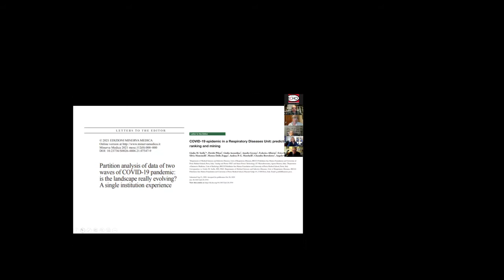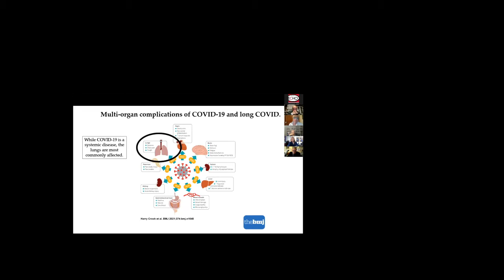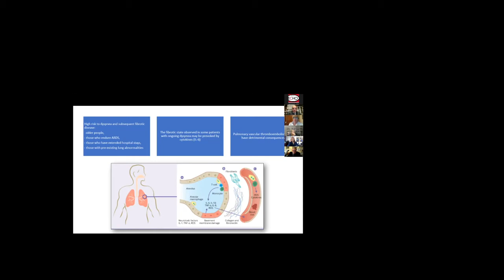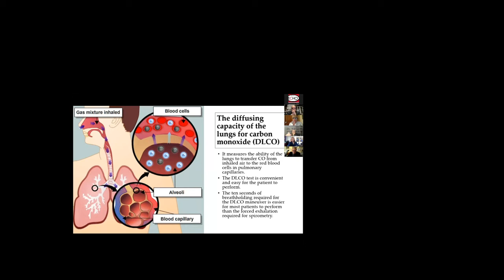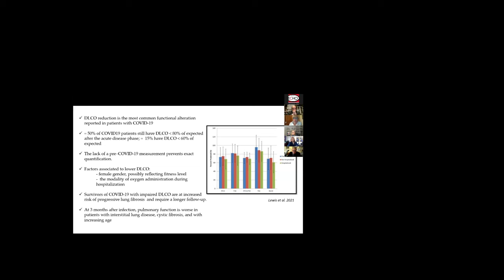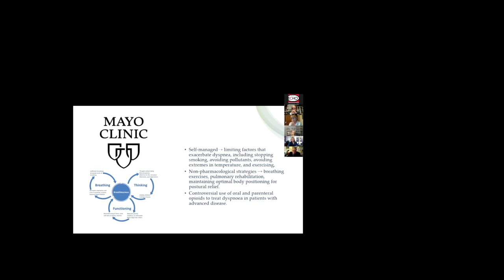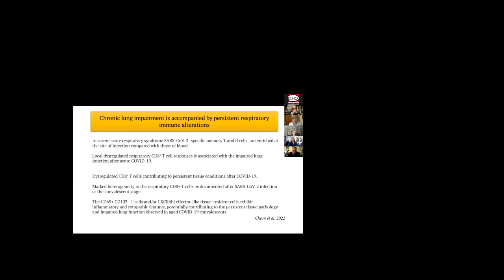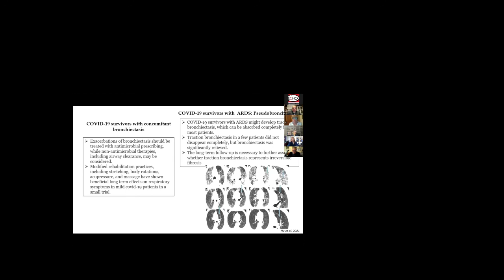“Secuelas pulmonares de la COVID-19: experiencias y estrategias”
Ya está disponible a la conferencia magistral: “Secuelas pulmonares de la COVID-19: experiencias y estrategias”, impartida por Dra. Giulia Stella, experta en Enfermedades del Sistema Respiratorio UOC, Universidad de Pavía